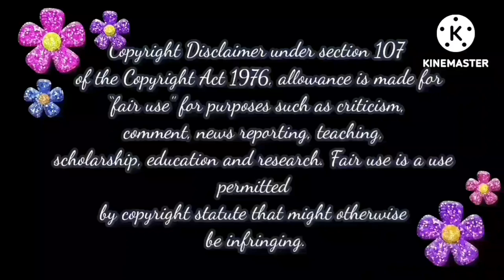செத்தான் Gopi மனிஷன் எவ்லோ அடி வாங்கறது😡🥵😠 | Baakiyalakshmi Today Episode Trolls📢📢📢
baakiyalakshmi latest episode,